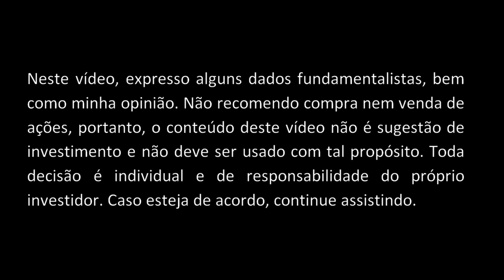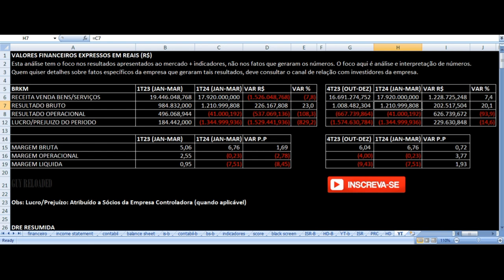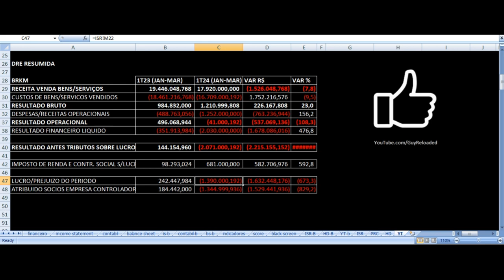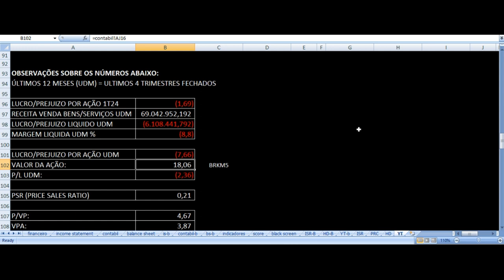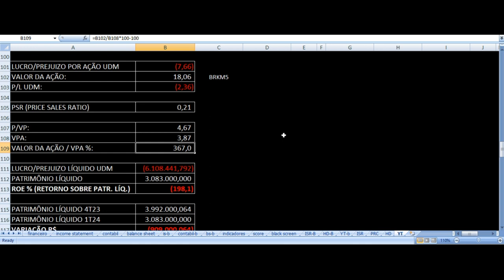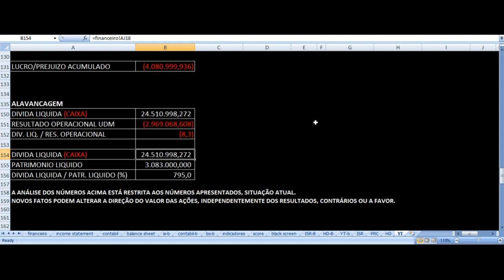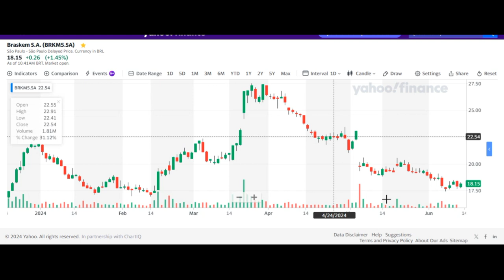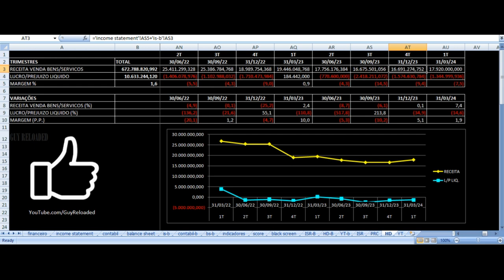Braskem - Resultados 1T24 2024. Vale Investir Nas Ações BRKM5 BRKM3 ? Análise Fundamentalista